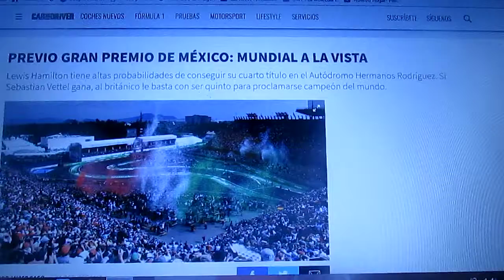Previa GP de México 2017 de F1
Una breve previa de lo que será el Gp de México de la Temporada 2017 de la F1 que se correrá como siempre ha sido en ese país en el Circuito Hermanos Rodríguez de Ciudad de México